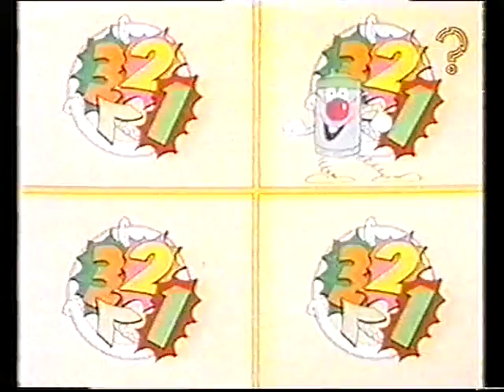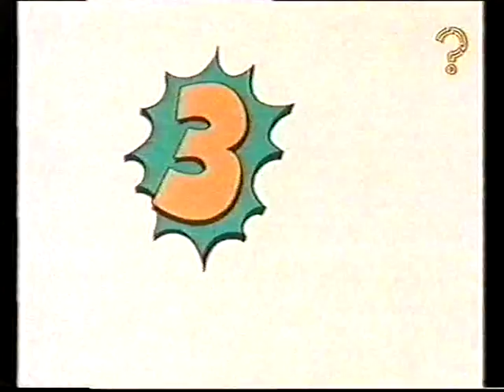3-2-1 - 'Drake's Progress' (1983)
with Chris Emmett & Mike Newman.
Guest Stars - Charlie Drake, Josephine Tewson, Libby Morris,
Cardew Robinson, Len Marten, Karan David & Caroline Munro.

Transmitted - 28th January 1984.